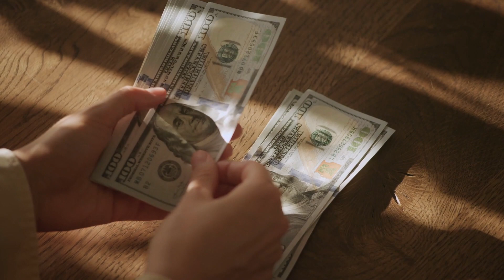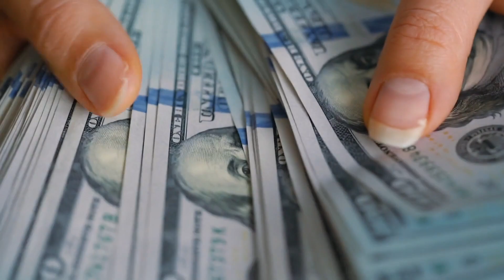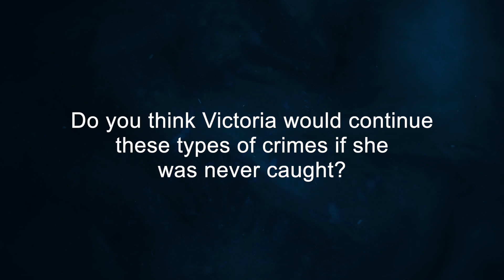Poisoned Cheesecake, a Doppelgänger, and Fine Furs: The Shocking Crimes of Viktoria Nasyrova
In the heart of New York City, a seemingly ordinary woman conceals a sinister secret. Meet Viktoria Nasyrova, a master manipulator driven by envy and an insatiable thirst for wealth. Her target: Olga Tsvyk, an unsuspecting resident who will soon become entangled in a web of deceit.

Watch in suspense as a seemingly innocent encounter takes a deadly turn, leaving Olga's life hanging in the balance. But Viktoria's crimes run deeper. As the investigation unfolds, a shocking revelation emerges – she is not only a wanted fugitive but also suspected of heinous murders in her homeland. Join us as we journey through the twists and turns of Viktoria's wicked plan, carefully crafting her deadly concoction.

The courtroom becomes the battleground where victims and their families confront this embodiment of evil. Prepare to be moved by emotional testimonies, shocked by surprising connections, and inspired by courage that refuses to be silenced. This is more than just a true crime story; it's a cautionary tale about trust, empathy, and the darkness that can lurk behind familiar faces. Click that play button now, and immerse yourself in a story that will keep you on the edge of your seat.

Let us stand united against deception, learning from the cautionary tale of Viktoria Nasyrova. As we navigate through the shadows, may we find the strength to cherish trust, protect one another, and create a world where compassion and vigilance reign.

To YouTube's review team, we offer some context for this video: this is an educational documentary and an authoritative news narrative, crafted from actual police reports and case files. Our team examines the interrogation footage with a focus on psychological aspects, potential warning signs, and preventive measures. Our mission is to educate, inform, and raise awareness among the public.

We aspire to provide accurate recounts, presenting these narratives impartially. Despite our rigorous research, we may occasionally overlook some details or commit minor inaccuracies. We welcome your active participation. If you spot any discrepancy, please share your correction in the comments along with a reference. This will enable us to update the video description accordingly.